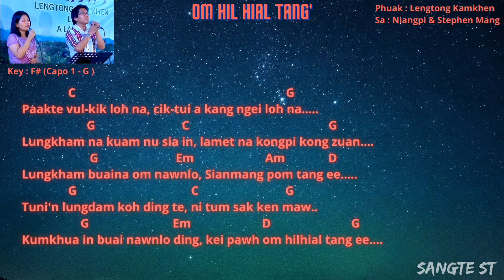Om Hilhial Tang - Niangpi & Stephen Mang-Lyrics & Chords-Zomi Songs